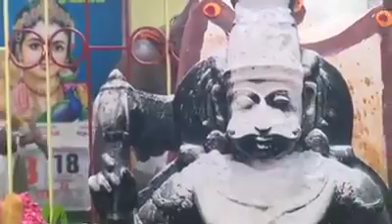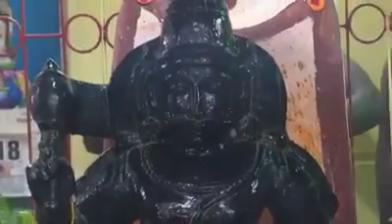கோட்டை கருப்பன்னசாமி கோவில் கொடை திருவிழா | kottai karupannasamy thiruviza